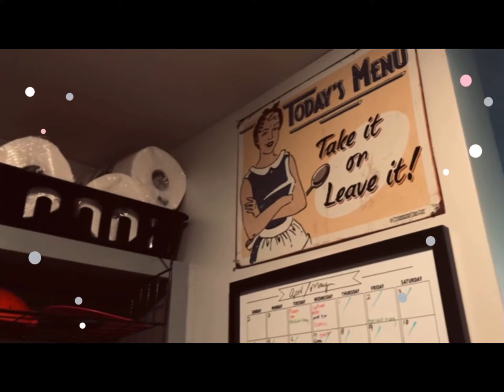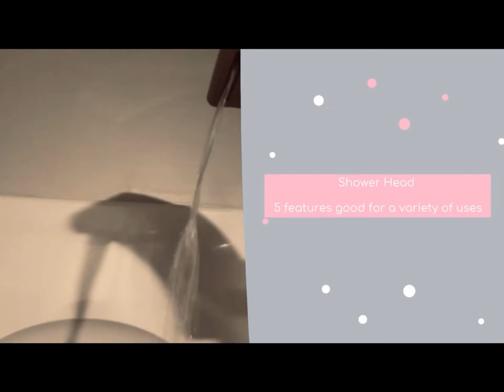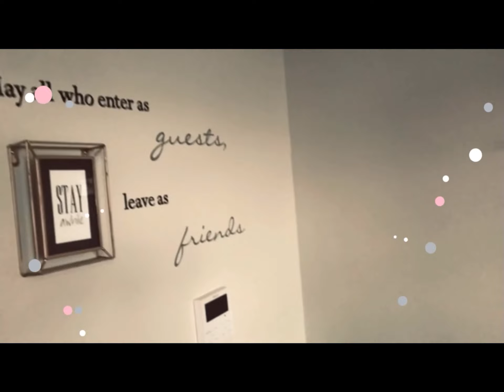Lofts At American Life 350sqft Birmingham Alabama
Infinite Possibilities
Today we are showing the small space I call home in the city. I hope you enjoy watching. This series is titled Tiny Living in the Magic City.

This channel serves as a creative outlet for spec music video creation. If you would like your song to be turned into a video please email or click on the links to place an order!

I am a senior student in my music visualization studies and this YouTube serves as a portfolio of what I desire to create and what I can do.

_Love & Light